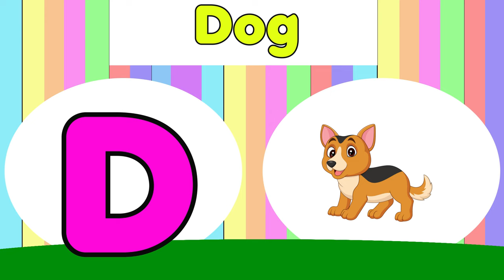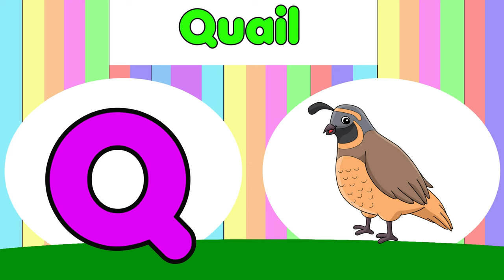ABC Phonics Song | Learn Alphabet A to Z | Phonics Song for Toddlers | English Alphabet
In this educational video, we're learning English alphabet ABC and phonics song for toddlers. This English alphabet video is perfect for preschoolers who are starting to learn the English alphabet A to Z with fun.

educational video
educational hub
educational content
learn english
english alphabet
learn alphabet
alphabet a to z
learn abc
alphabet
a to z
abc
abcd
kids abc
kids
preschool
kids education
abc learning
learn a to z
home school
early education
preschool learning
abcd learning
abcd abcd
abcd video
learning
educational
toddler
abc alphabet
abc phonics
phonics song for toddlers
phonics song
phonics
kids video
alphabet song
abc song
abcd song

About Video:

If you're looking for a way to teach your child the English alphabet with phonics song, then this video is perfect for you. With simple animation and engaging educational content, your child will learn English alphabet ABC in no time!

If you're looking for an educational video to teach you English alphabet, then look no further! This video is perfect for beginner learners of English, and it will help you learn the English alphabet from A to Z.

About Channel:

Kids Educational Corner is a purely educational videos channel to help kids, preschoolers, toddlers, and kindergarten with educational content and colourful animations.

 Kids Educational Corner is a fun learning and educational recognition channel for preschoolers, kids, kindergarten. In this regard, we compose videos on alphabets, numbers, colors, kids songs and much more..